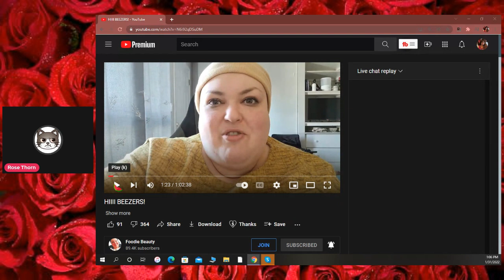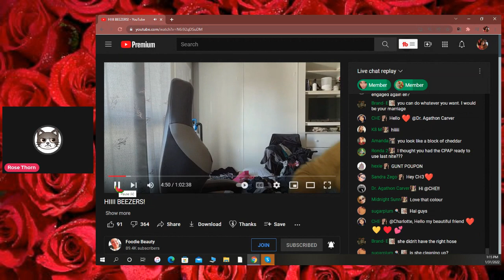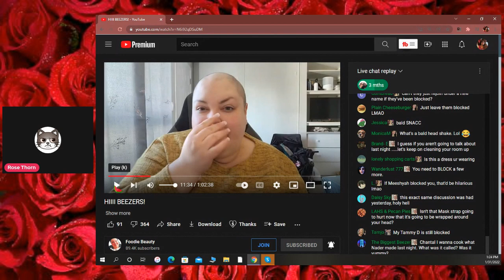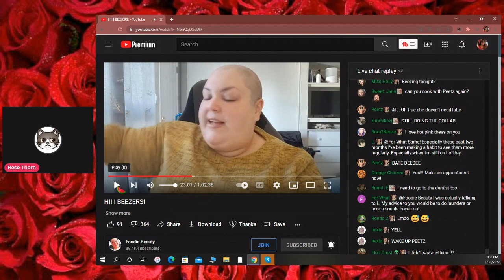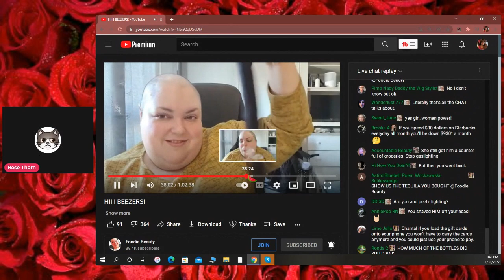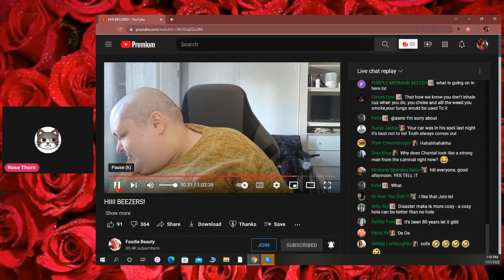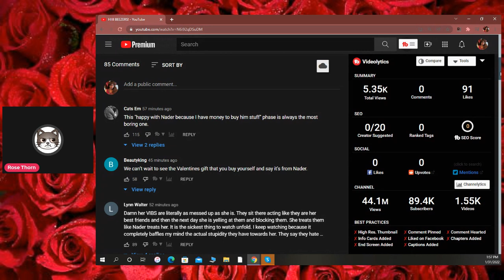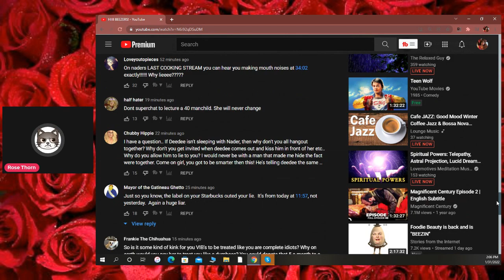FOODIE BEAUTY HII BEEZERS LIVESTREAM REACT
Hi everybody ROSE THORN here with a react to foodie beautys latest livestream.